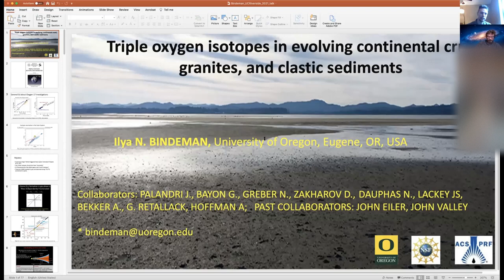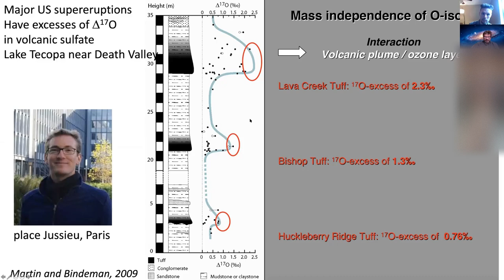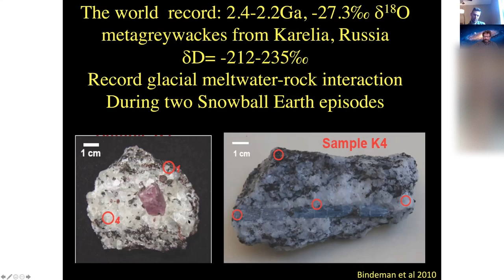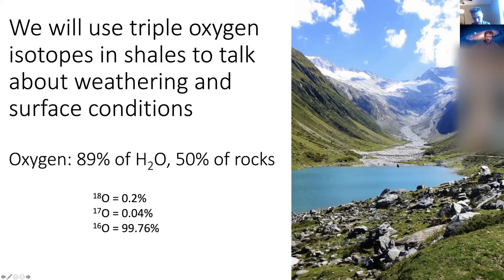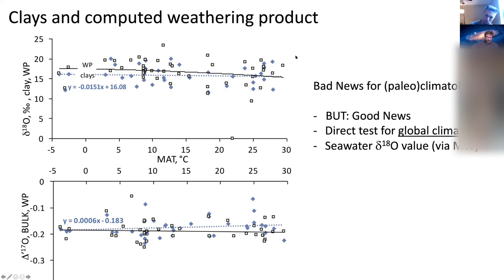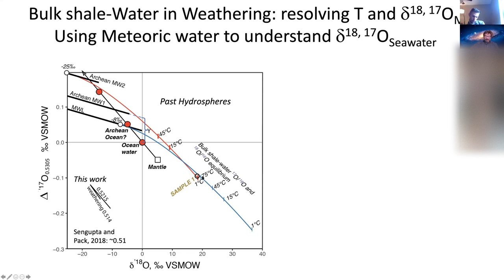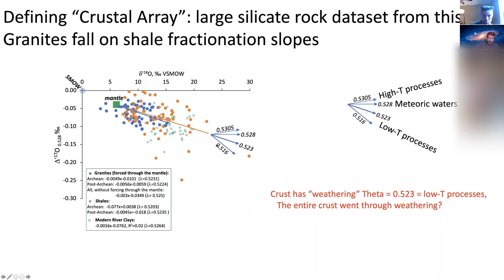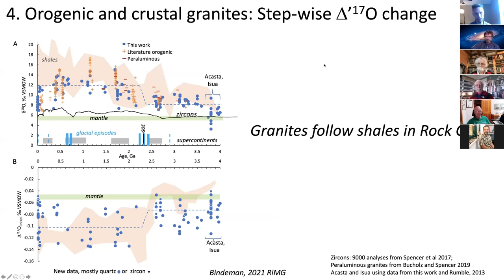Triple oxygen isotopes in evolving continental crust, granites, and clastic sediments -Ilya Bindeman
Triple oxygen isotopes in evolving continental crust, granites, and clastic sediments
Ilya Bindeman Professor and the head of the stable isotope lab, U of Oregon, USA
(RiMG v. 86, Chapter 8 )

***This recording experienced technical difficulties starting at 48:00. The presentation is patchy thereafter making the end and the question session difficult to follow. Dr. Bindeman also shared a link to one of his precious presentations on the same topic
If not, you may contact Dr. Bindeman directly for the passcode

I will briefly discuss variations in the triple-oxygen isotope composition in nature and the use and advantage of conventional δ18O measurements. The talk will review triple-oxygen isotope variations and the 4 Ga-long evolution of siliciclastic sedimentary rocks (shales) and granites. The δ18O and Δ′17O values provide new insight into weathering under the modern and ancient hydrosphere and coeval crustal petrogenesis. These insights will be placed into the framework of the known geological events and processes that affected the rock cycle: the supercontinent assembly and breakup that in turn influenced continental-scale and global climate, the fraction of the exposed crust undergoing weathering, and isotopic composition of precipitation. I will mention the world lowest δ18O (-27.8‰) from rocks that we found in NW Russia and attributed to episodes of subglacial hydrothermal alteration 2.45 and 2.3 Ga ago, coevally with the first and second episodes of Snowball Earth glaciation.

Shales through time exhibit a stepwise Δ′17O decrease of 0.08‰ at 2.4-2.2 Ga that we attributed to massive emergence of subaerial land masses that affected the hydrologic cycle as reflected in the isotopic signature of weathering. The Archean-Proterozoic boundary thus marks the beginning of modern-style weathering. Granites through time also show a significant gradual increase in δ18O values. We also observe a moderate −0.03‰ stepwise decrease in Δ′17O values between 2.4 and 2.2 Ga, which is about half the size of the stepwise decrease observed in shales over the same time interval. We suggest that granites, as well as shales, indirectly record the emergence and growth of low-Δ′17O and high-δ18O weathering products (shales) that were altered by meteoric waters upon rapid emergence of large landmasses at ~2.4 Ga.